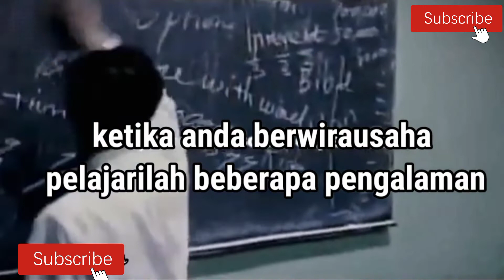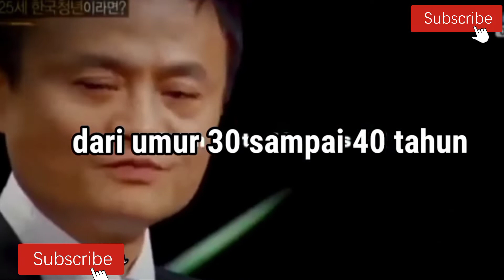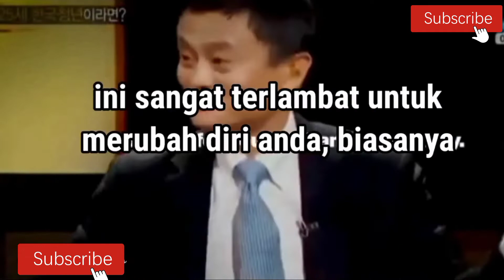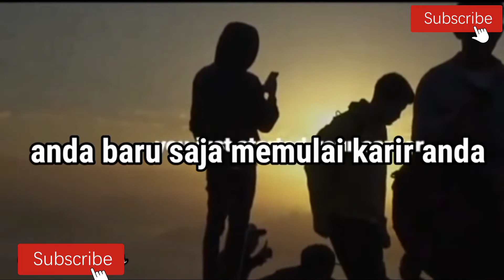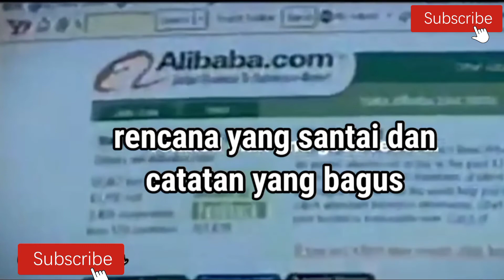Inspiration by Jack Ma/kejar mimpi-mimpi suksesMu/teruslah belajar#wujudkanmimpimu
motivasi dari Jack ma, inspirasi dari Jack ma, motivasi ingin sukses, jika ingin sukses ikuti Jack ma, pemilik Alibaba, Jack ma#motivasi#jackma#inginsukses#alibaba#nasihatsukses#motivasisukses#inspirasidarijackma#motivasijackma#inspirationbyjackma#waejot#kejarmimpi#kejarsukses#percayamimpimu#belajarlah#lanjutkanmimpimu#teruslahbelajar, wujudkan mimpimu